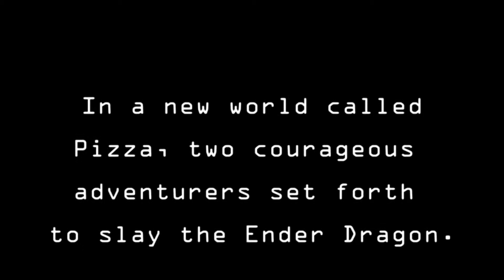Minecraft All Day: I'll Fight Him With My Meat! - PART 11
Dave fights an epic battle and Diana builds a library of rocks.